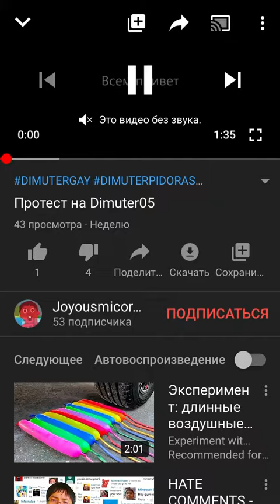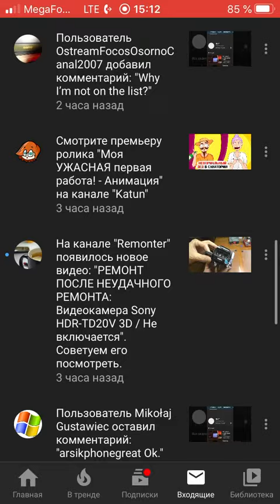6 People you should subscribe to!